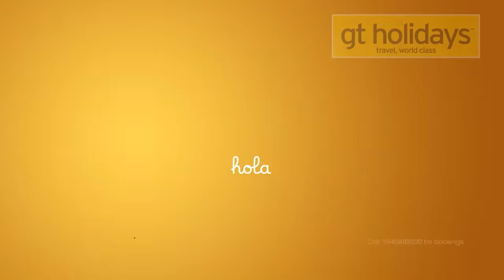Gurmeet Choudhary & Debina Bonnerjee's HILARIOUS Who's Most Likely To; reveal secrets | Ganpati Spl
It's Ganpati time and Galatta India was invited for one of India's most loved couple Gurmeet Choudhary & Debina Bonnerjee's house for the celebrations. While the couple were joined by their two little munchkins Lianna and Divisha for the aarti, we decided to play a super fun round of Whos Most Likely To, only with a modak twist. Who's the stricter parent? Who is more romantic? Who fights more? Who says sorry more? Watch this video to find out more!

What do you love the most about Guru and Debina?